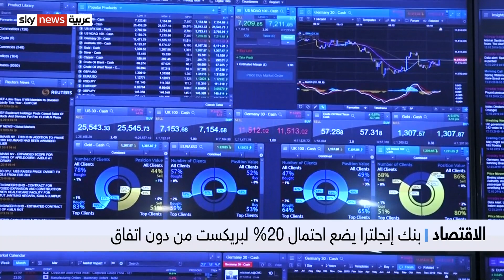الاقتصاد | وقت محدود.. وسيناريوهات مختلفة للبريكست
قبل أقل من ستة أسابيع على انتهاء المرحلة الانتقالية وخروج بريطانيا النهائي من الاتحاد الأوروبي، لاتزال المفاوضات بين الجانبين لم تترجم إلى أي اتفاق حتى الآن.
والتأخر في التوصل لاتفاق بشأن العلاقة المستقبلية بين لندن وبروكسل، يضع المستثمرين أمام عدة سيناريوهات من شأنها التأثير على التحركات في الأسواق المالية.. مزيد من التفاصيل في سياق التقرير.